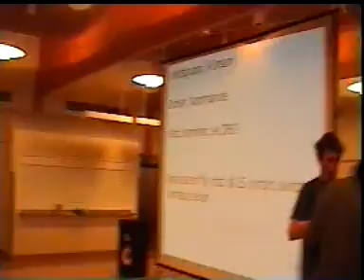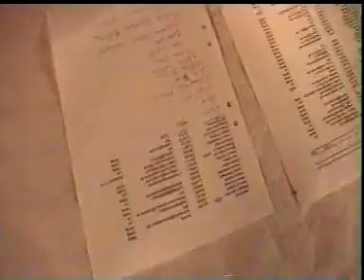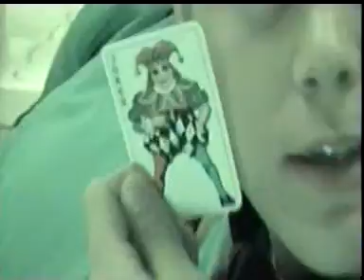X-Dream - Under Partyt (Del 2)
Video från X-Dream.